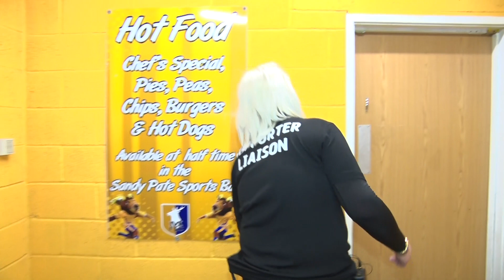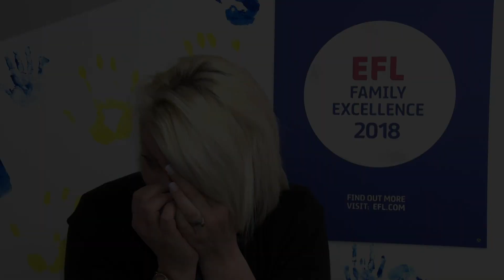A day in the life of Danielle Hett – supporters’ liaison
FREEVIEW: Our cameras recently went behind-the-scenes to view a day in the life of supporters’ liaison officer Danielle Hett on a typical matchday, following our award from the EFL of Family Club of the Year for League Two. 📽️